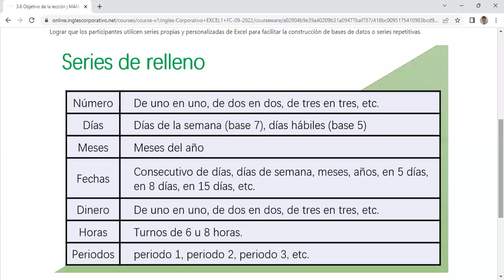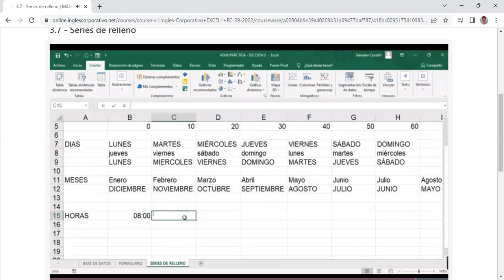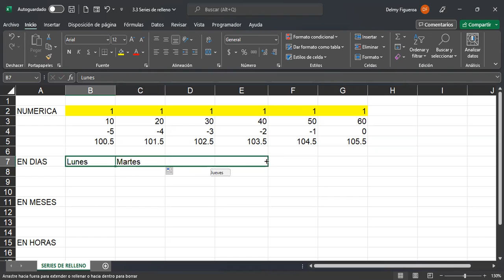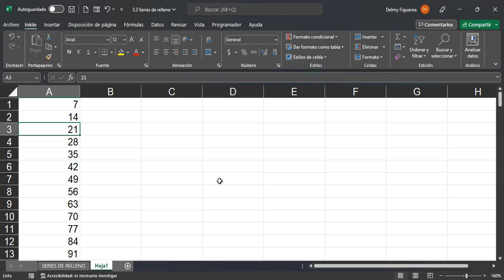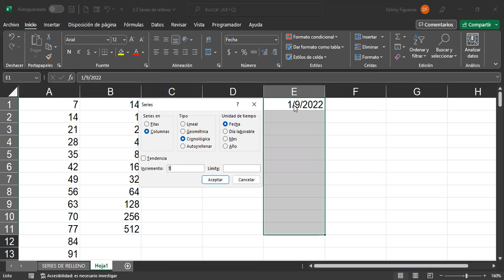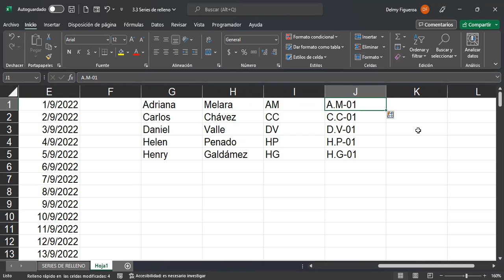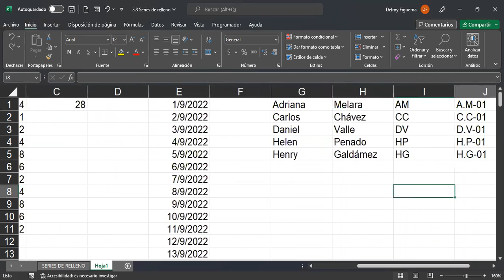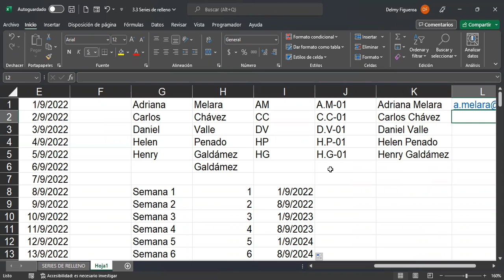Inglés Corporativo-22/9/2022-SERIES DE RELLENO